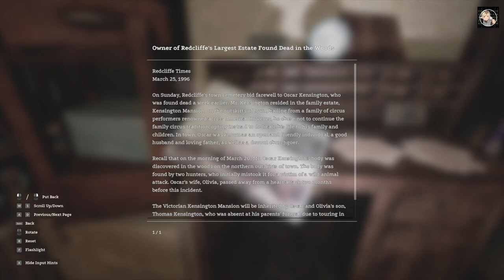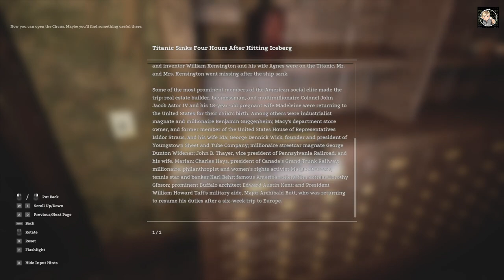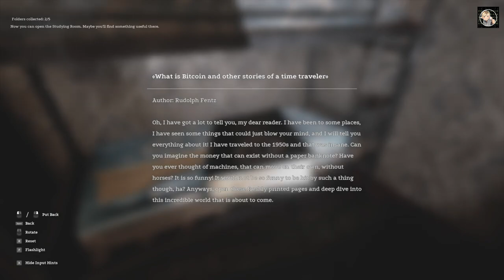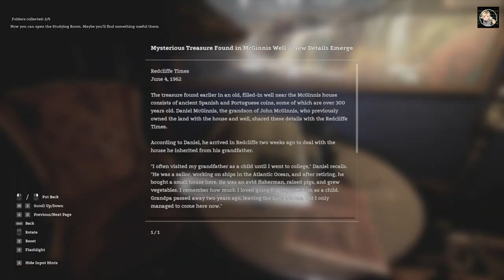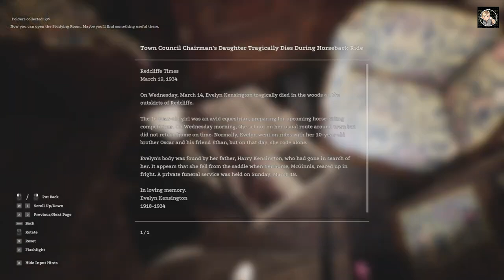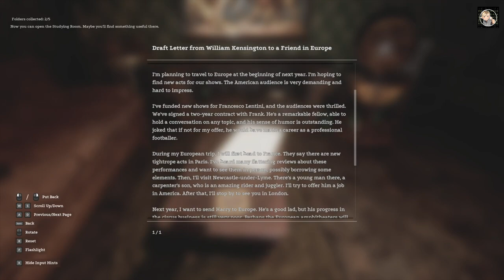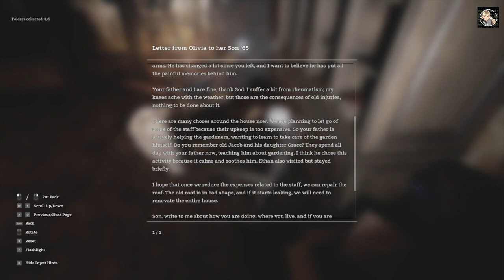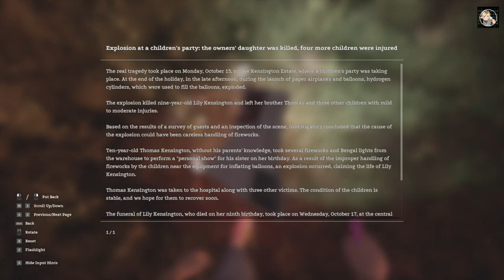Haunted Playthroughs: Why Don't They Laugh | Full Game | No Commentary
Description:
Welcome to Kensingtons’ Manor
A young lady named April arrives at an old manor in Maine to assist the Kensington circus dynasty's last heir in preparation for selling his family home. While carrying out tasks for this cheerful old man, she unwillingly learns more about his family's history and gets dragged into the family disputes of his relatives... who seemed to have died long ago.

Why has young Thomas left his parents’ house 50 years ago and never contacted his parents again? What events led to the most famous circus house in America being forgotten? And what sacrifices sometimes need to be made to become a famous performer?

Explore the manor and pay attention to all the details you find there.
After all, only you can determine how this story ends.

In today’s video, we’re diving into the game Why Don't They Laugh

⏱️ Timestamps: None

Kick: @Zeusookie